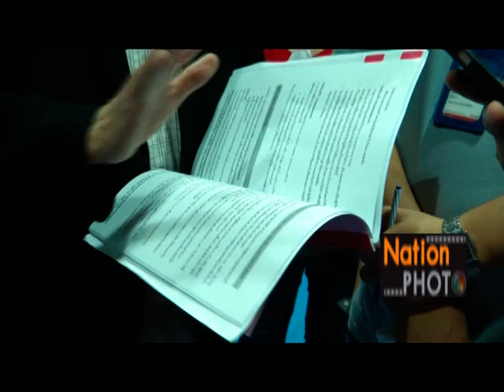"ก้อย" รุ่งระวี ขุระสะ นักเทควันโด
"ก้อย" รุ่งระวี ขุระสะ นักเทควันโด วัย 23 ปี ไม่ได้เดินทางเข้าพบคณะกรรมการสอบสวนข้อเท็จจริงของสมาคมเทควันโดฯ ส่วนทางด้านโค้ชทักษ์ พิทักษ์ ผูกพัน อดีตโค้ชของน้องก้อยก็ระบุว่า เหตุที่น้องก้อยไม่มาชี้แจงกับสมาคมฯ เพราะทนกระแสสังคมไม่ไหว เมื่อวันที่ 19 ก.ค. 2557 ภาพวันชัย ไกรศรขจิต